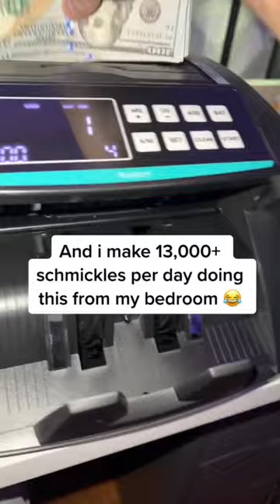How to sell envelopes online?